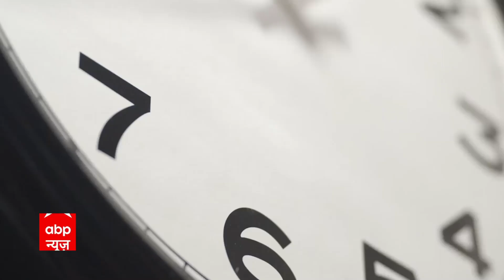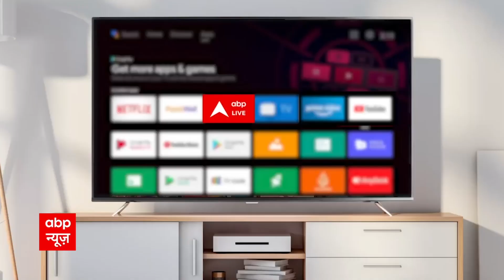Pakistan में इतनी हो गई बारिश कि लगानी पड़ी इमरजेंसी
पाकिस्तान में बाढ़-बारिश से हालात बिगड़ने के बाद वहां इमरजेंसी लगा दी गई है. पीएम शहबाज शरीफ ने अपना ब्रिटेन दौरा रद्द कर दिया है. पाकिस्तान में बाढ़ से अबतक 1000 से ज्यादा लोगों की जान जा चुकी है और लाखों लोग बेघर हो गए हैं, पाकिस्तान ने दूसरे देशों से मदद की दरकार की है.